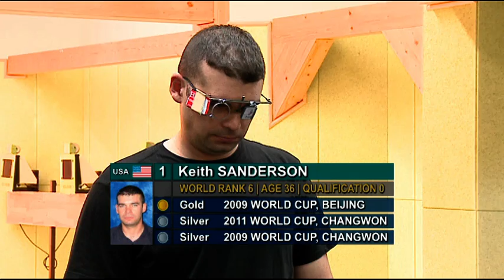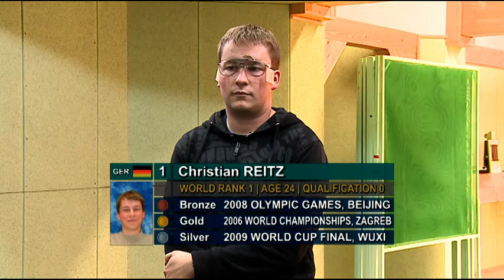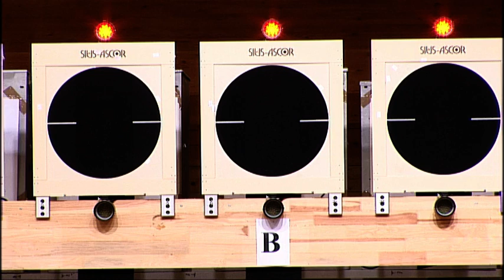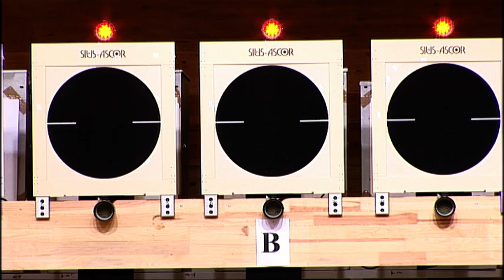Finals 25m Rapid Fire Pistol Men - ISSF Rifle&Pistol World Cup Final 2011, Wroclaw (POL)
Watch the full final!